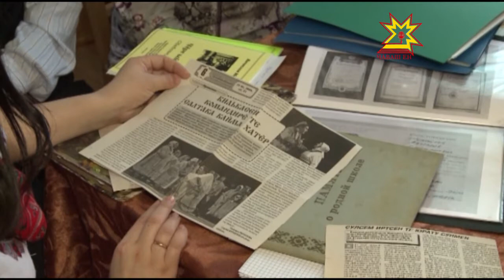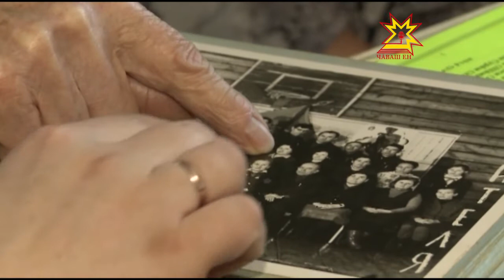Республика 12 07 2016 на чувашском языке Вечерний выпуск